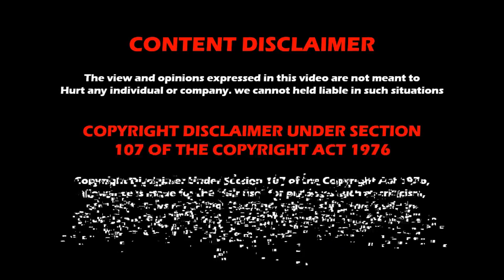WWE RAW 23rd May 2022 results | WWE Magazine | Wrestling Tamil